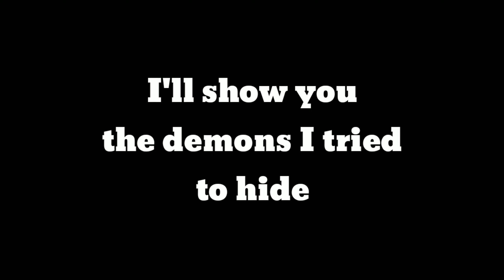Never emote on me again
Just trying new things, see if anything works out

It's Brawlhalla, in case you are wondering